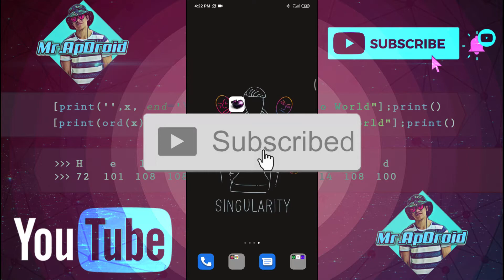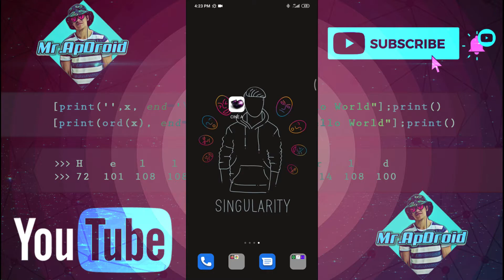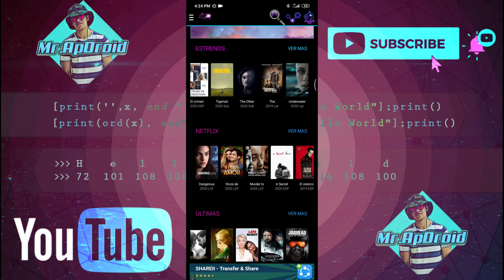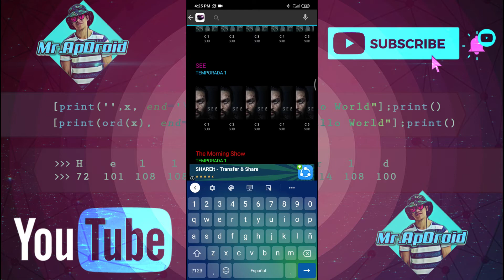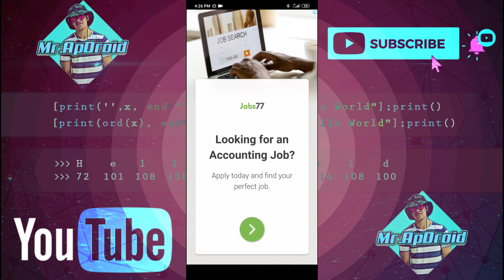ERA HORA!!!! Si no tienes NET-FLIX luego de ver esta APP NO LO NECESITARÁS! (¡LA AMARÁS!)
🕴🏻Heyyyyy Chic@s🕴🏻
No se diga más, It´s your boy Mr.ApDroid con otro video increible  para ustedes.

🙌🏻Quieres ayudarme🙌🏻?

💎 ¿Quieres ser un Droicito VIP?

Espero les hayas gustado y nos veremos pronto con otro maravilloso video.

Lα cσpiα dε εstε vidεσ,
sεяα dεnunciαdα.
Tσdσs lσs Dεяεcнσs Rεsεяvαdσs.
ORIGINAL.

⚠Tags (Ignorar) ⚠:
10 Extremas aplicaciones hack3adas con todo ilimitado 2020, 10 aplicaciones gold premium con todo ilimitado 2020, Mejores aplicaciones android 2020, 8 maximas aplicaciones premium, top 5 aplicaciones hackeadas, la mejor alternativa a netflix, top 7 aplicaciones android premium 2020, Mr.Apdroid, MR.APDROID, nova launcher prime, aplicaciones hackeadas 2020, BYPASS ICLOUD 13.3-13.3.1 ALL FIX 2020, iOS 13.3 iCloud Bypass with Checkra1n 2020,Bypass icloud activation on IOS 13.3!,iPhone,iPad Fix apple logo,iOS 12.3 to 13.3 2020,iCloudBypass iOS 13.3 - New tool update on windows, como instalar ra1nkvm en windows, [Tutorial]  aplicaciones del APP STORE con Bypass iCloud (SOLUCIÓN DEFINITIVA) 2020, APPS SIN ICLOUD EN IPHONE/IPAD CON BYPASS 2020, (CheckRa1n) 2020,iCloud ByPass con un click  Aplicaciones del App Store 2020, aplicaciones del APP STORE en iPhone con Bypass iCloud 2020,Como solucion windows checkra1n how to install app,METODO ANTI-REVOKE 100% EFECTIVO - LAS APPS NO CADUCAN 2020,Método Anti Revoke - Abre Apps Revocadas (Caducadas) iOS 2020,Se revocan todos los perfiles | apps no abren 2020,Como reparar APPS REVOCADAS y Emuladores. Solo versiones de iOS menores a 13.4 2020,Certificados Revocados (OLVÍDATE DE ESO 3 MÉTODOS EFECTIVOS) 2020,Método Anti-Revoke de Apps con DNSCloack IOS 13, Revoca certificados pendientes con o sin Jailbreak (ReProvision) IOS 13,!Como Evitar Que Las Apps Caduquen En 7 Dias! IOS 13, Pokémon Go Jailbreak Bypass iOS 13, How To Bypass Pokemon GO Jailbreak Detection iOS 13 unc0ver / Checkra1n Jailbreak (2020) ios 13, JAILBREAK DETECTION BYPASS | Mario Run, Pokémon Go, Fortnite | iOS 13.